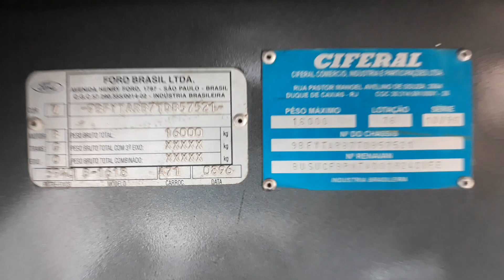Ciferal gls top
Mais um ônibus qualificado de Brasília! Ônibus do negão galera dos escolar DF